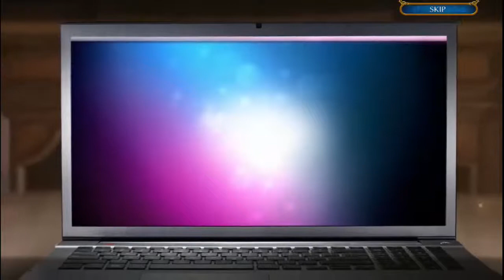Labyrinths Of The World 4 - Stonehenge Legend CE (PART 1)